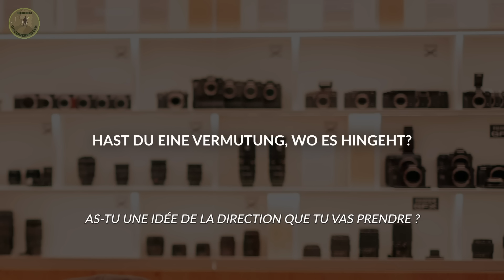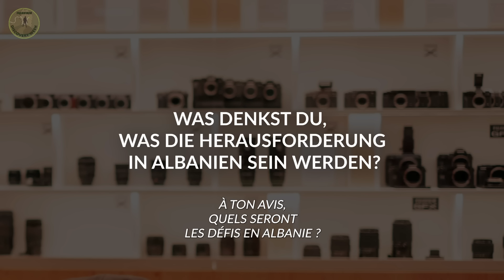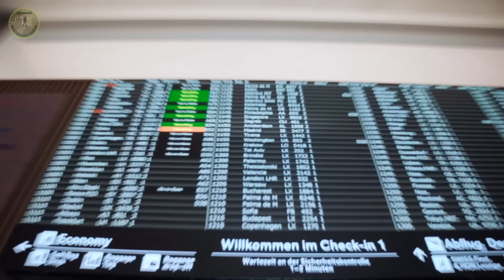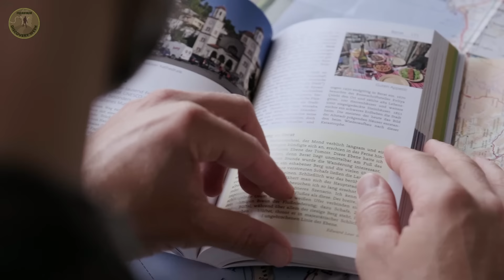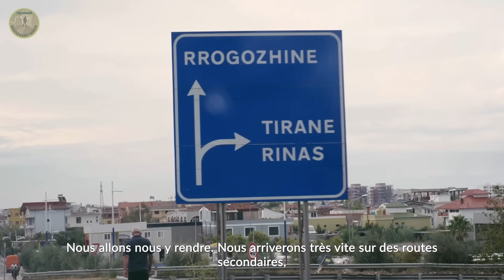Discovery Week (Part 3/3): Cultural Landscape Photography with Remo Buess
Begleite die Profifotografen Jens Krauer, Remo Buess und Martin Mägli, wenn sie das abgelegene Bergdorf Tërpan erkunden und gemeinsam mit seinen warmherzigen Bewohner:innen die dritte Challenge der Discovery Week meistern. In dieser Folge gibt der Cultural Landscape-Experte Remo Buess spannende Einblicke in seine Arbeitsphilosophie und zeigt, wie Du auch ohne künstliches Licht und trotz Sprachbarriere überzeugende Ergebnisse erzielen kannst.

Suis les photographes professionnels Jens Krauer, Remo Buess et Martin Mägli pendant qu'ils explorent le village de montagne isolé de Tërpan et relèvent le troisième défi de la Discovery Week avec ses habitants chaleureux. Dans cet épisode, l'expert en Cultural Landscape Remo Buess donne un aperçu passionnant de sa philosophie de travail et montre comment tu peux obtenir des résultats convaincants même sans lumière artificielle et malgré les barrières linguistiques.

Credits:
Urban Landscape expert Jens Krauer
Landscape photographer Martin Mägli
Portrait/Reportage photographer Remo Buess
Behind the scenes pictures taken by Parinya Wongwannawat with the GFX100S
Team Content Josy Le, Nick Soland, Jean-Christophe Dupasquier, Anna Unternährer
Conception by Fujifilm Switzerland